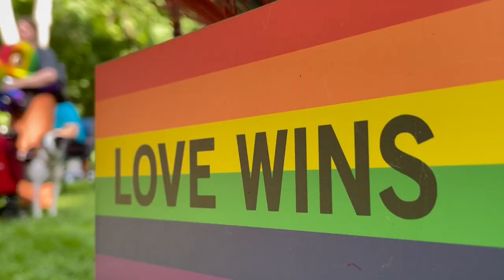Thousands attend Coeur d’Alene Pride in the Park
One year after extremists attempted to hijack their celebration, the North Idaho Pride Alliance returned to Coeur d’Alene City Park for its annual community event.

“Just celebrating love,” smiled Daniel Flowerdew, a longtime North Idaho resident. Flowerdew says he’s proud to see the community come together for events like Pride in the Park.

In high school, he would receive death threats for being a gay man. Now, being accepted for who he is, in the home he loves, means everything to him.